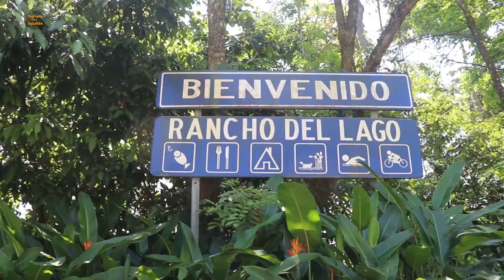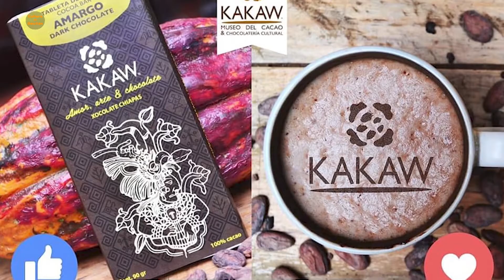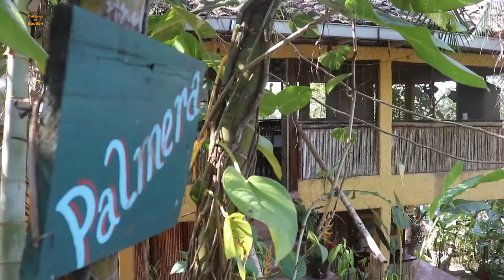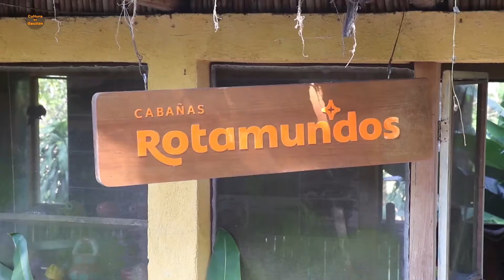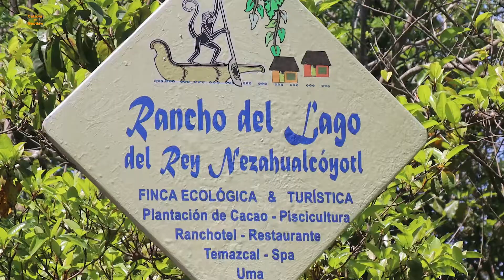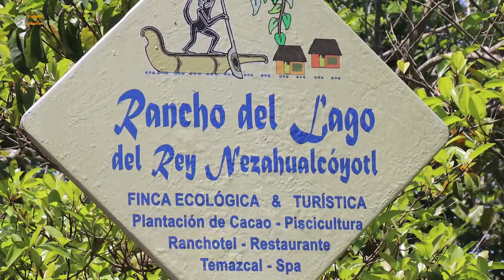Rancho del Lago del Rey de Nezahualcóyotl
Rancho del Lago es el refugio para acercarse a paisajes y lugares de ensueños donde la naturaleza vive rodeada de una hermosa plantación de cacao.
Se localiza en el km. 136.6 en la carretera de cuota que viene de
Las Choapas (Coatzacoalcos) a Ocozocuautla (Tuxtla).
A 5 km del Puente Chiapas, a orillas de la presa NEZAHUALCÓYOTL (Raudales de Malpaso) en el mpio. de Mezcalapa, a medio camino hacia los estados de Veracruz y Tabasco.
A una hora de Tuxtla, 2 de San Cristóbal, 2 de Coatzacoalcos o dos y media de Villahermosa.